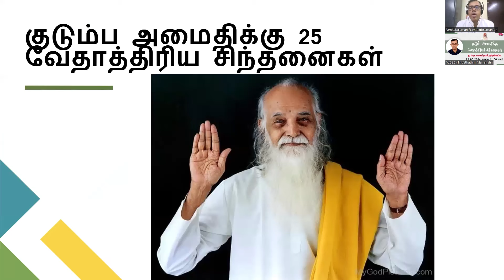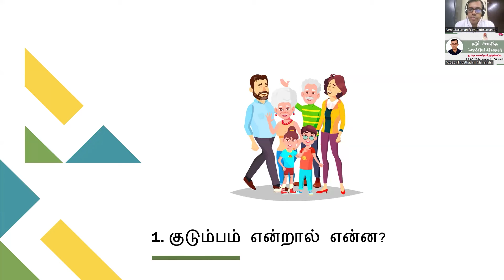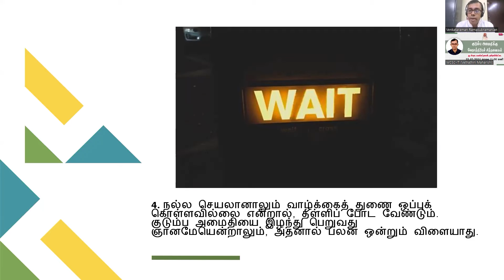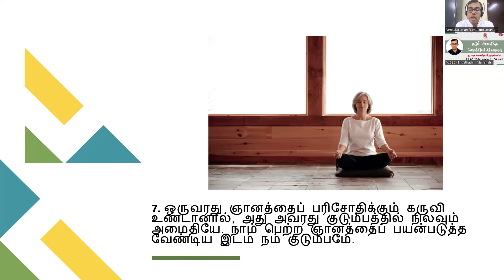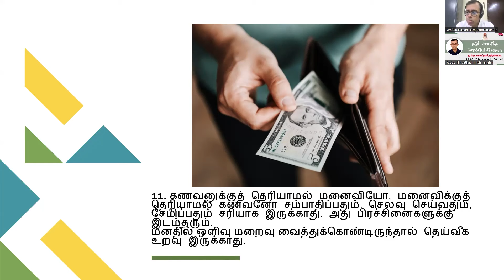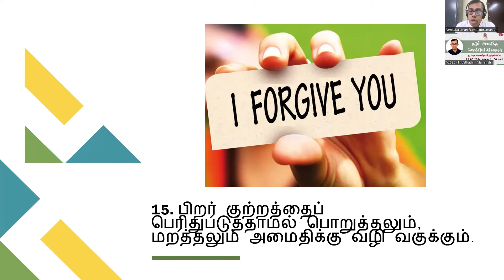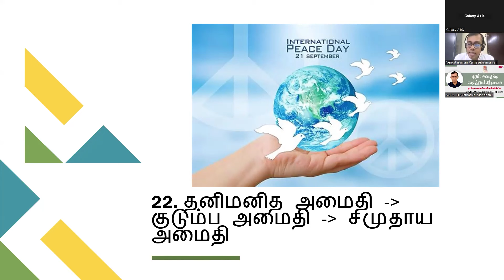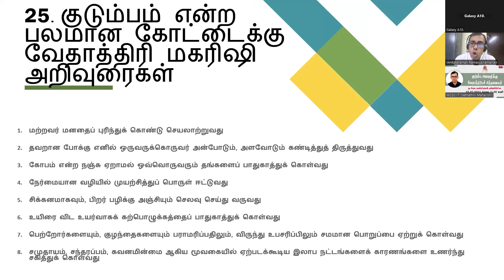குடும்ப அமைதிக்கு வேதாத்திரியச் சிந்தனைகள்🤵🏻 து. பேரா. வெங்கட்ராமன், குரோம்பேட்டை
🗓 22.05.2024  🕐 காலை 11: 00 மணி

📺நேரடி ஒளிபரப்பு: குடும்ப அமைதிக்கு வேதாத்திரியச் சிந்தனைகள்

🤵🏻 து. பேரா. வெங்கட்ராமன், குரோம்பேட்டை.

மகரிஷியின் SKY YOGA RADIO கேட்டு மகிழுங்கள்

🎙 Amazon Music

🪷வாழ்க வளமுடன்🙏🏻